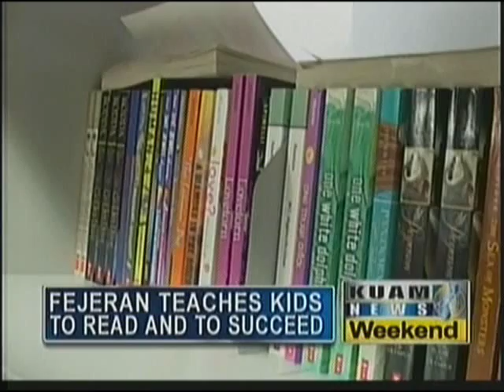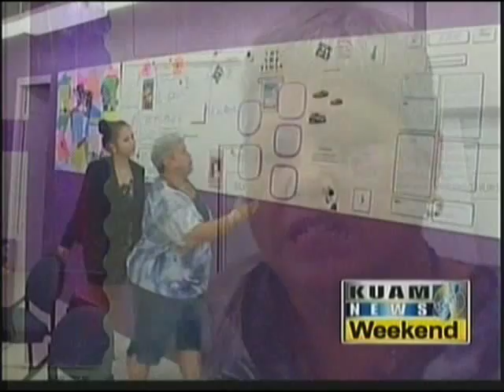A Touch of Class: Patricia Fejeran (Benavente Middle School)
Meet this week's outstanding island educator!